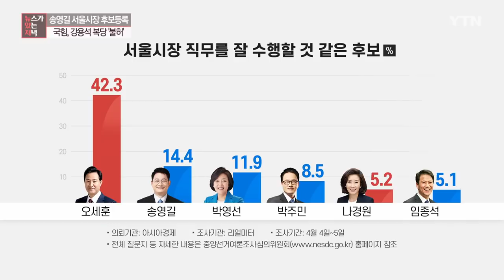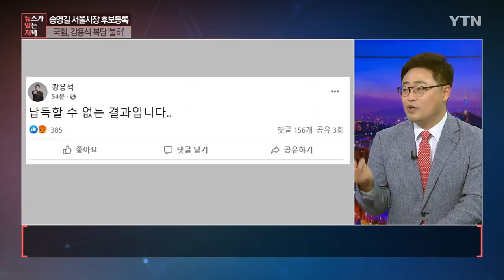[뉴있저] "정부조직 개편, 정부 출범 뒤에"...여가부의 운명은? / YTN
■ 출연 : 장성철 / 대구가톨릭대 특임교수

* 아래 텍스트는 실제 방송 내용과 차이가 있을 수 있으니 보다 정확한 내용은 방송로 확인하시기 바랍니다.

[앵커]
윤석열 당선자 인수위원회가 오는 10일 경제부처 인선 발표를 시작으로 초대 내각의 윤곽을 드러낼 전망입니다. 윤 당선인의 집무실 용산 이전 계획도 속도를 내고 있습니다.

정국 상황을 장성철 대구 가톨릭대 특임교수와 짚어보도록 하겠습니다. 오늘 인수위원회의 안철수 위원장이 정부 조직 개편 계획에 대해서 쭉 했습니다. 그 장면 보고 오시죠.

[안철수 / 대통령직 인수위원장 : 최근 국내외 경제 문제, 그리고 외교 안보의 엄중한 상황을 고려해서 민생안정과 외교 안보 등 당면 국정 현안에 집중하는 것이 바람직하다고 판단했습니다. 따라서 조각도 현행 정부조직 체계에 기반해서 추진하기로 했습니다. 여가부 장관도 이번 조각에서 발표 예정입니다. 그리고 임명된 여가부 장관께서는 조직을 운영하면서 그 조직에서의 문제점이 무엇인지 그리고 좀 더 국민들을 위해서 나은 개편 방향이 있는 것인지 그것에 대해서 계획을 수립할 임무를 띠고 그 역할을 맡게 되시는 겁니다.]

[앵커]
정부 조직 개편은 일단 뒤로 미뤄서 새 정부가 하는 걸로 하자. 시대상황이 엄중하다라고 말씀은 하시는데 아마 하는 것도 현실적으로 힘든 일이어서 여러 가지 이유가 있는 것 같네요.

[장성철]
그러니까 명분상으로는 민생 안정과 외교안보의 현안 문제가 급박하기 때문에 우리가 정부조직 개편안을 갖고 지금 국회에서 민주당과 싸울 이유가 없다라고 생각을 하는 것 같아요.

그런데 속내는 이거죠. 정부조직개편안을 지금 윤석열 당선인의 뜻대로 하게 된다면 민주당이 협조 안 할 가능성이 높다. 국회에서 조직개편안을 민주당이 처리를 해 주지 않으면 이것은 정부조직 개편안이 윤석열 당선인의 출발과 같이 갈 수가 없어요.

그렇기 때문에 이 부분만큼은 조금 더 민주당과 논의를 해 보고 새로운 원내대표가 선임이 되면 민주당과 더 논의를 해 봐서 좀 더 안정적이고 그리고 확실한 정부조직 개편을 하겠다는 뜻으로 보여집니다. 한마디로 말씀드려서 민주당이 국회에서 처음부터 협조 안 해 줄 것 같으니 좀 더 논의해 보겠다라는 뜻으로 보여집니다.

[앵커]
사실 말씀하신 대로 새 대통령이 이제 정부를 이끌고 가는데 조직개편안에다가 국회에서는 이것 때문에 싸우고 그러면 각 부처의 공무원들은 일하기도 난감하고.

[장성철]
그러니까 이게 복잡하게 연결돼 있을 것 같아요. 예를 들면 여가부 폐지를 딱 조직개편안에 올렸어요. 그런데 민주당은 반대해요. 서로 국회에서 막 논쟁이 벌어져요.

그러면서 장관 인사청문회, 국무총리 인사청문회 있잖아요. 거기서도 민주당이 이 사람은 안 돼, 이렇게 되면 처음부터 국회 내에서는 아마 난장판이 벌어질 겁니다. 그거에 대한 부담감이 윤석열 당선인으로 하여금 이건 나중에 해야 되겠다라고 생각한 것 같습니다.

[앵커]
안철수 위원장의 말이 길게 늘어지면서 해석하기가 어려운 부분들도 하나 있는데 여가부는 폐지입니까, 남겨놓는다는 뜻입니까. 일단 남겨놓고 새로 장관이 된 사람이 어떻게 할 건지 조사를 해서 계획을 짠다는 겁니까? 어떤 겁니까?

[장성철]
기본적으로 폐지 안 할 수가 없을 겁니다. 거의 여가부 폐지 관련해서 한 공약은 윤석열 당선인의 1호 공약같이 상징성이 있어요. 만약 그것을 어긴다면 지금까지 윤석열 당선인도 저는 후보 때 얘기했던 공약 지킬 겁니다라고 수십 번 얘기했거든요.
... (중략)